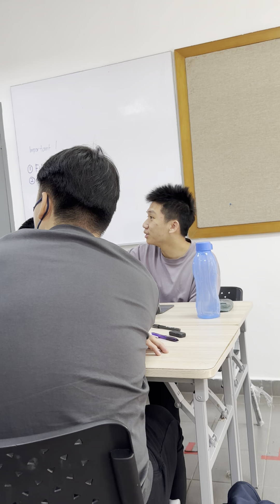Generation Gap Presentations ( IELTS )